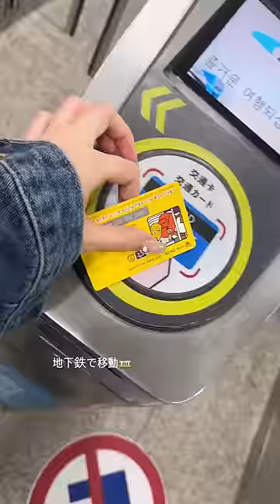【Vlog】韓国留学がスタートする日✈️🇯🇵👋韓国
韓国留学生の日常🏠🇰🇷初めてスーパーマーケットに行く日！🥦vlog